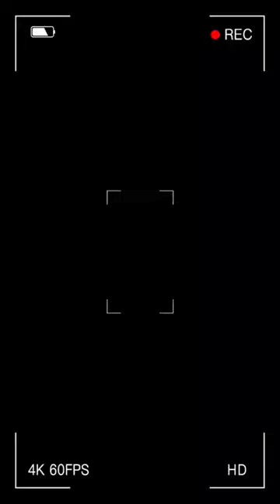Neue Bobbel zum Stricken und Häkeln..zugreifen solange der Vorrat reicht!